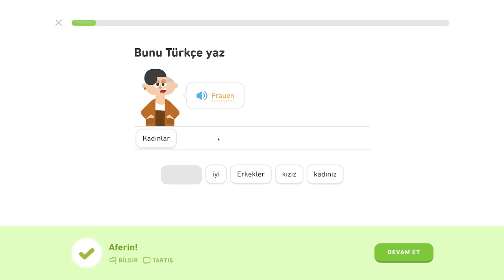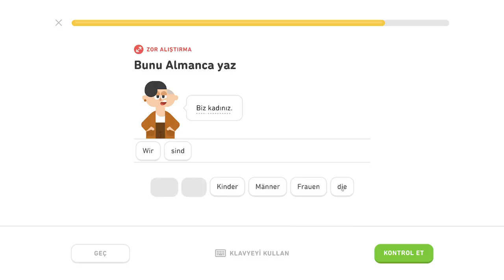🇩🇪 Základy 2 - level 0/5 - lekcia 0/2 - Nemecky s Yetim